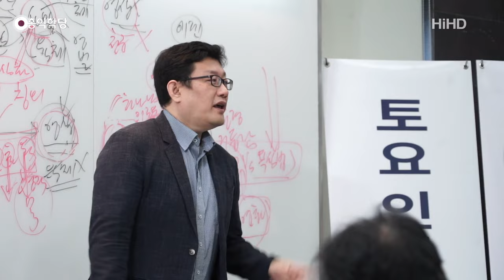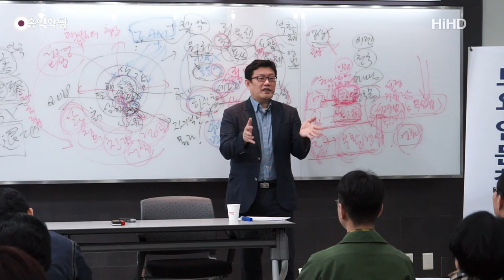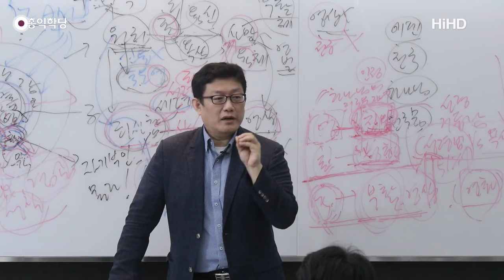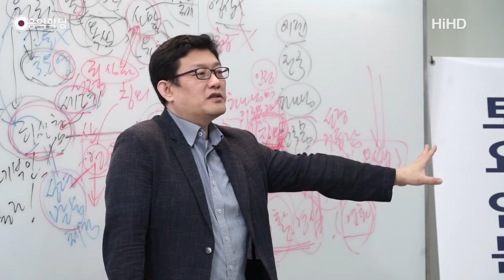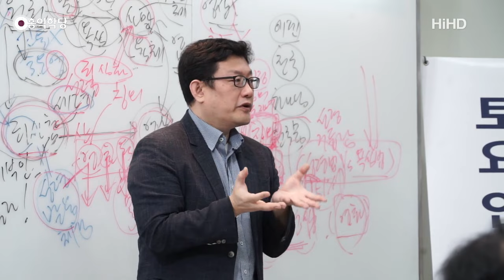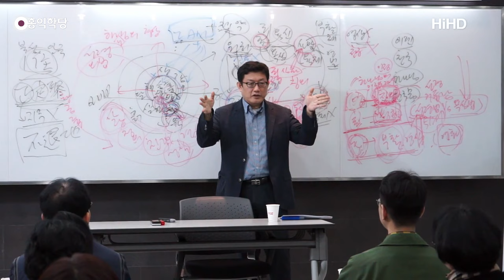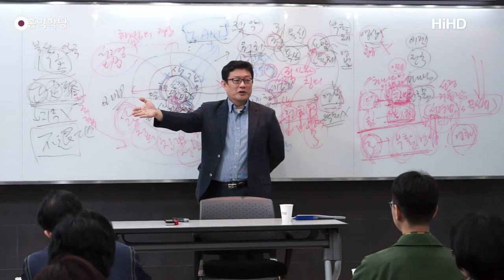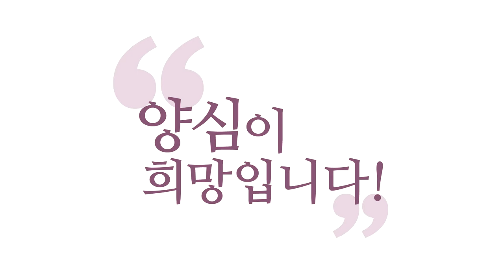[양심 묵상] 기독교 예정설豫定說 총정리!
- (180414 요한 계시록) 기독교 예정설豫定說 총정리!